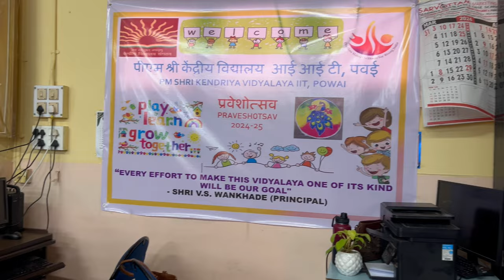Praveshotsav 2024-25 | PM SHRI KV IIT POWAI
Attribution:-

 Genuine Music is a channel that provides copyright-free music to the content creator community.
Our aim is to provide an easy way to find out the right music for your content.
All of the music used in our videos is totally free and can be used by anyone on YouTube.